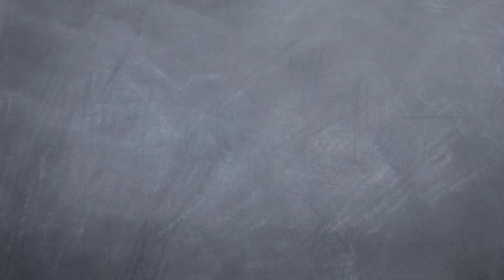Zoé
hey guys :) ..my name is Zoé and this is a short video of me.. my passions are singing, dancing and acting.. hope you'll enjoy it!!! :)